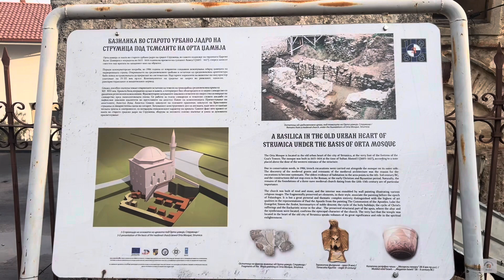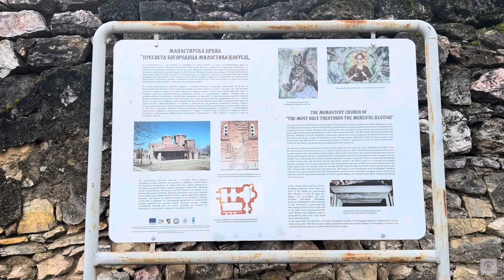One day in Strumica 🇲🇰 NORTH MACEDONIA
One day in Strumica! 🇲🇰

Strumica is the largest city in southeastern North Macedonia, near the Novo Selo-Petrich border crossing with Bulgaria. About 55,000 people live in the region surrounding the city. It is named after the Strumica River which runs through it. The city of Strumica is the seat of Strumica Municipality.

What to see in one day in Strumica?

•The monument "Goce Delchev" is located in the city of Strumica, North Macedonia. It is located on the town square of the same name. The monument was built in 1976.

•The Orta Mosque is an Ottoman mosque in Strumica, North Macedonia. The name literally means middle mosque, given the building's location within the city.

•The Building of the Assembly of the Municipality of Strumica is the seat of the Strumica Municipality and a cultural heritage of North Macedonia.

•The old mosque is a former Muslim building located in the village of Banica, Municipality of Strumica.

•Saint Leontius Monastery — also known as Vodočka Monastery — is a Macedonian medieval Orthodox Christian monastery and archaeological site located in the village of Vodoča near Strumica. In the monastery is the headquarters, that is, the residence of the bishop of the Strumica diocese, the metropolitan Mr. In Naum, a female monastic sisterhood also lives in it.

•"St. Bogorodica Eleusa (Merciful)" or Veljuški monastery — a monastery in the village of Veljusa, 7 km west of Strumica. Dedicated to the Blessed Virgin Mary.

•Kolešino Falls is a waterfall located above the village of Kolešino in the Municipality of Novo Selo in the southeastern region of North Macedonia.

•Smolare Falls is the tallest waterfall in the Republic of North Macedonia, falling from a height of 39.5 metres (129.5 feet). It is located above the village of Smolare in the Municipality of Novo Selo in the southeastern region of the country.